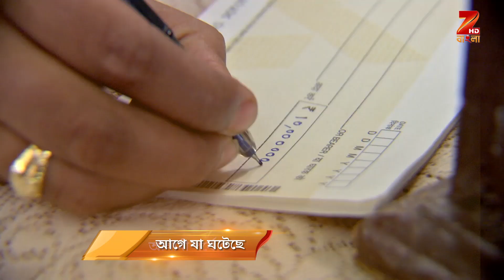Jarowar Jhumko | EP - 325 | Webisode | Shweta Bhattacharya, Subhankar Saha | Zee Bangla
Jarowar Jhumko is a Bengali drama television series starring Shweta Bhattacharya, Subhankar Saha and Ankita Majumdar. The story revolves around Jhumko, who hides her identity as her life is under threat. She also seeks revenge on Ginni Roy for the attack on her life and also tries to find the culprit behind her mother’s death.